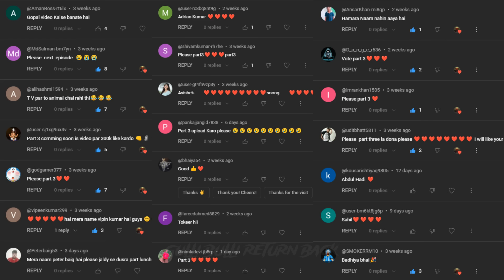Gulli bulli Evil Nun Part 3 | Gulli bulli Cartoon | Make joke horror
THIS VIDEOS BACKGROUND MUSIC IS TAKEN FROM YOUTUBE LIBRARY, MYUU AND OTHER YOU TUBE CREATOR

ADDITIONAL KEYWORDS ;

gulli bulli song baba,
evil nun broken mask,
evil nun ios,
the evil nun the broken mask,
scary nun,
caylus the evil nun,